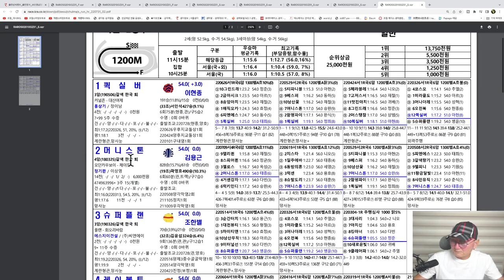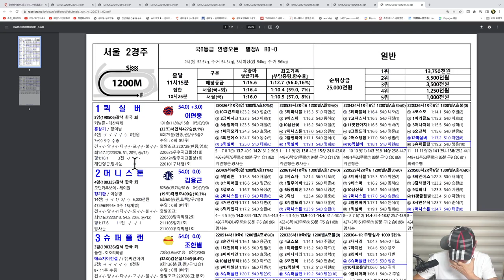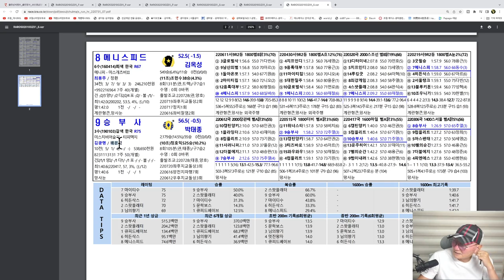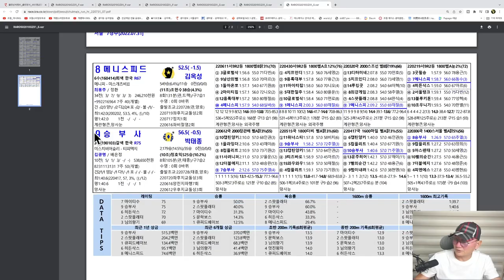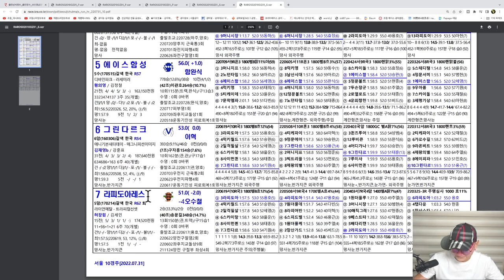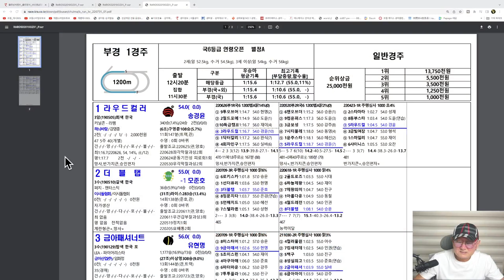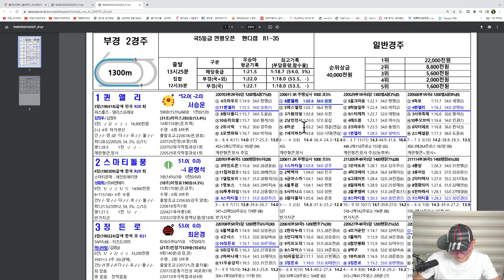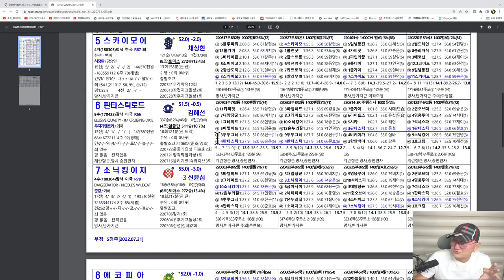[경마] 조철스타일 경마/ [7/31/일요] 실전베팅 / 징검다리 UCC